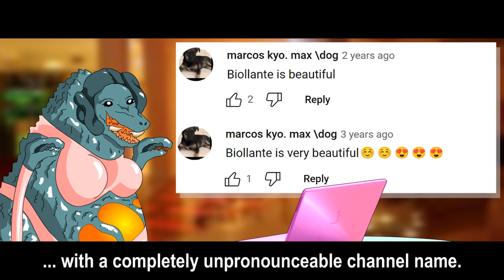Totally Kaiju Toons vs. Biollante's Fans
God bless,
TKToons